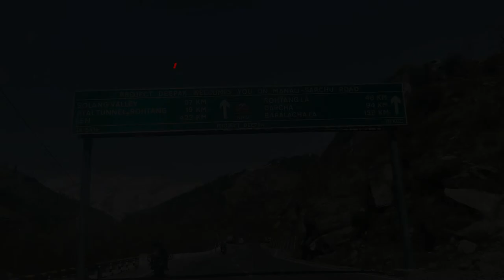Sissu Village - A hidden gem in Lahaul Valley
After successful video on Kuari Pass and Badrinath, today we are back with short video on our visit to Sissu Village located 40 km from Manali within Lahaul Spiti  Valley.  We visited this place in late march 2021 and it was an another life time experience to witness snow covered mountains and see this boutique place
Hope you like this small video...leave you comment and likes below.